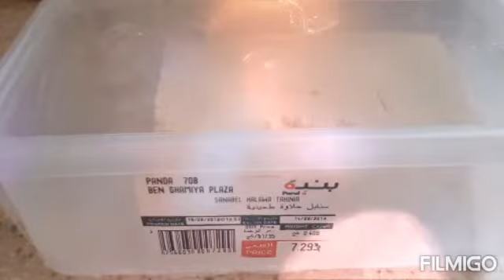Preparing for breakfast / peanut cheese white small cucumber